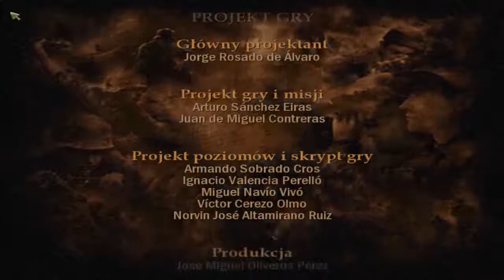STAREaleJARE | Commandos: Strike Force #14 END (walkthrough) No Commentary